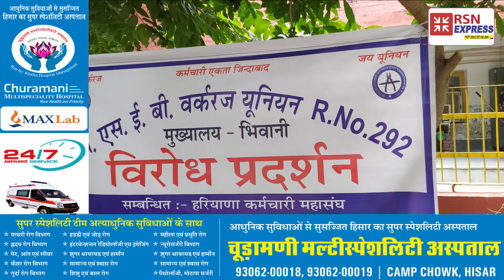बिजली विभाग के SC ऑफिस के बाहर बिजली विभाग कर्मचारियों का प्रदर्शन।